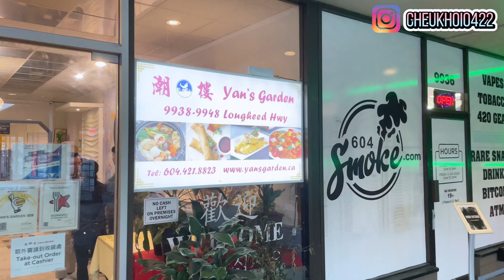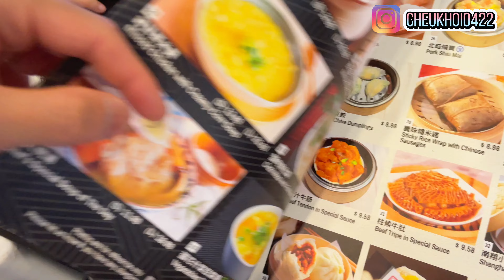〖溫哥華潮樓〗片皮鴨失望了？溫哥華美食不如預期！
在這段影片中，我們探訪了溫哥華的潮樓海鮮酒家（Yan's Garden），特別是嘗試了他們著名的片皮鴨。然而，這次的體驗卻有點令人失望。片皮鴨的味道和預期有很大差距，但其他的海鮮和菜品是否能夠挽救這次用餐呢？讓我們一起來看看這間餐廳還有什麼值得推薦的美食！